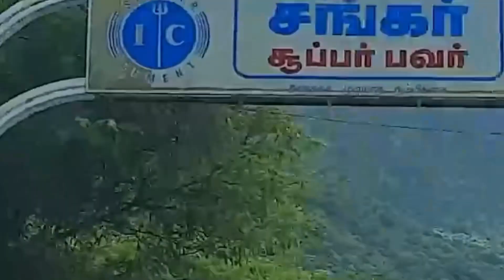Steamed Full Chicken🐔-Healthy&Good for Weight Loss|இப்படி ஒரு முறை செய்து பாருங்கள்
Hello Viewers ,

Hope you all doing good.. This is the vlog about the simple receipe of making steamed chicken at home which is a healthy food.